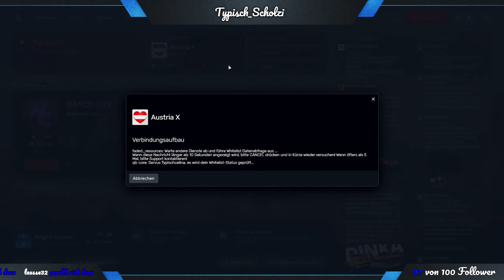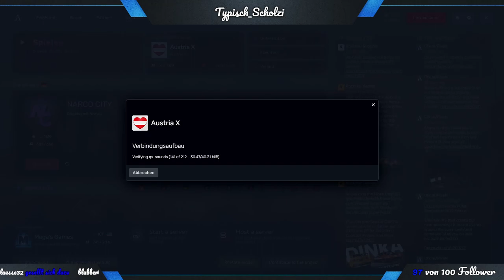[GER] [AX] AustriaX Reloaded! Es ist Zeit für Action!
Chaos hier und Chaos da, eine Moped Tour mit vielen Katastrophen und fast Katastrophen :D